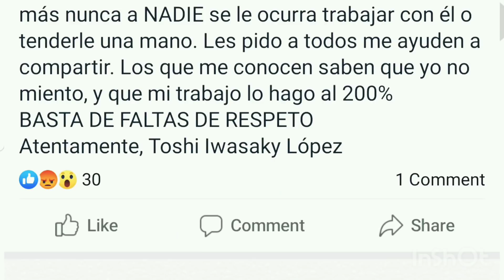AL MICHA le dieron Luz verde!!! El Gran Error de TOSHI con YULIEN. YOMIL & DANI presentan al KAMEL.